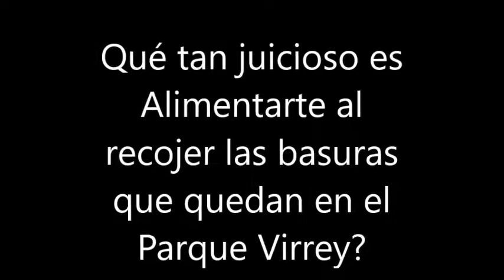Falta de limpieza del Parque Virrey, Festival Alimentarte 2019